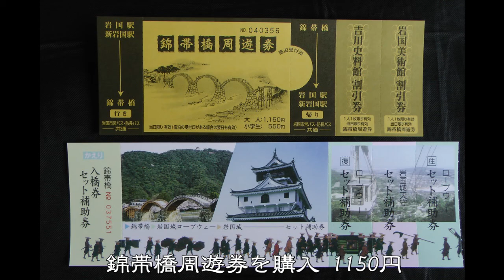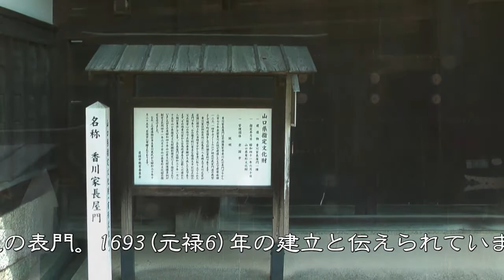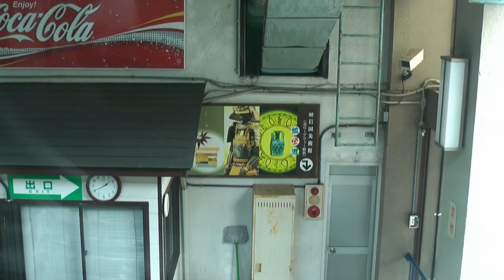日本100名城巡り66 №74岩国城(1/2) 2013/08/04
2013年8月2日(金)～6日(火)、JR東海の企画乗車券｢広島たびきっぷ｣を使って旅をしました。
2013年8月4日(日)3日目、岩国城(山口県岩国市)を訪れました。錦帯橋･吉香公園周辺は4回目、天守は初めての訪城です。
映像順：岩国駅11：50＝(いわくにバス)＝12：06錦帯橋バス停→錦帯橋→香川家長屋門→吉香公園→吉川家墓所→永興寺→洞泉寺→旧目加田家住宅→岩国城ロープウエー

前半は、錦帯橋･吉香公園周辺の映像です。岩国城ロープウエーから見た景色も撮影しました。

｢城下町岩国(錦帯橋)の史跡を訪ねて｣(岩国市観光協会発行パンフレット)
｢岩国観光ガイド｣(岩国市観光振興課発行パンフレット)
「日本100名城公式ガイドブック」(株式会社学習研究社発行)